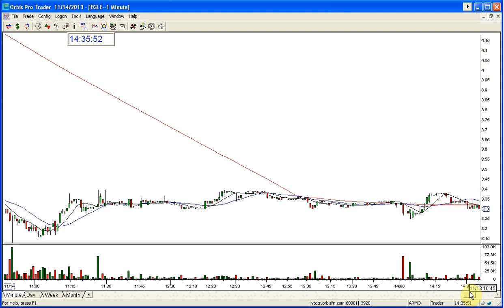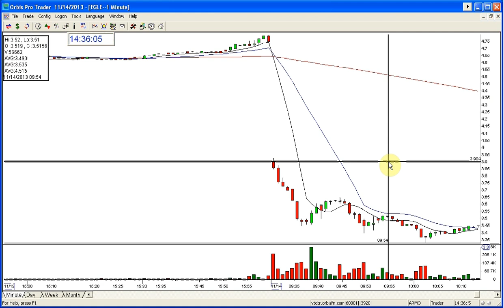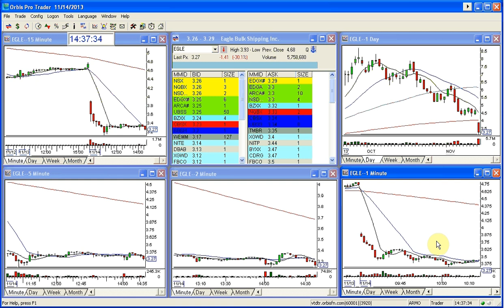EGLE PLAY OF THE DAY 11 14 2013